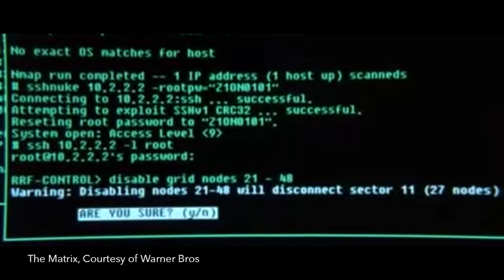TigerTV News 2-11-19 S9 EP01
TigerTV News full episode. Original air date Monday, February 11, 2019.